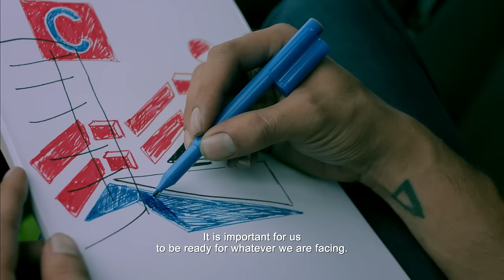Toyota All New Sienta - Find Your Love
Nature, people, culture, technology. Never cease to surprise us. To generate ideas to be productive, to create. To find the passion that will take us..to what we love to do.